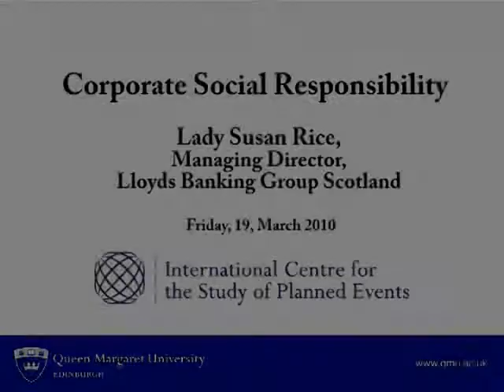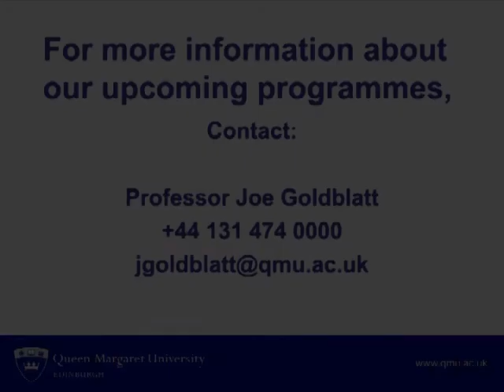Lady Susan Rice : Communities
The presentation given by Lady Susan Rice on Friday, 19th March 2010 in Queen Margaret University, Edinburgh. The talking was about corporate social responsibility and be linked to the Edinburgh Festivals as well as other CSR projects throughout the world.